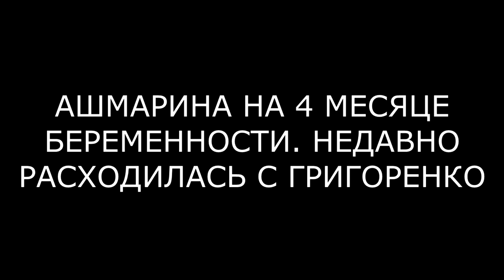АШМАРИНА И ГРИГОРЕНКО ПОМИРИЛИСЬ (ondom2.com)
В этом выпуске новости и слухи  про Алёну Ашмарину и Илью Григоренко.